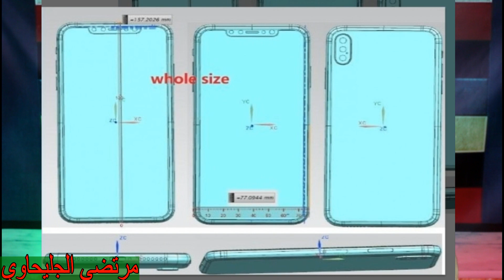موعد اطلاق نوت ٩ / كلكسي s10 رهيب وبدون حواف / وثلاث ايفونات ارخص من ايفون x/تسريبات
Snapchat! اسم المستخدم: martdha1

   انستكرام martdhanam